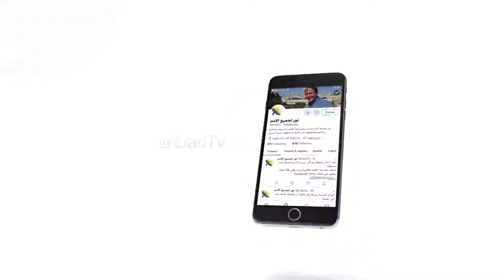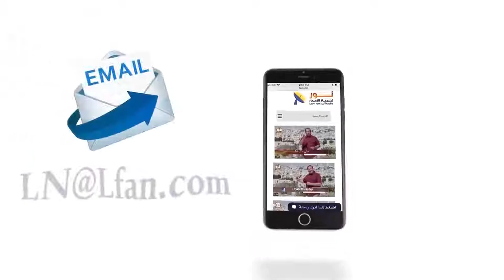439 ماذا يعني قبول المسيح السجود له؟